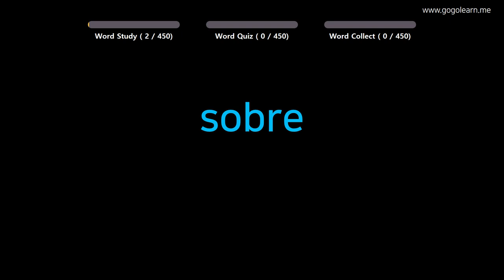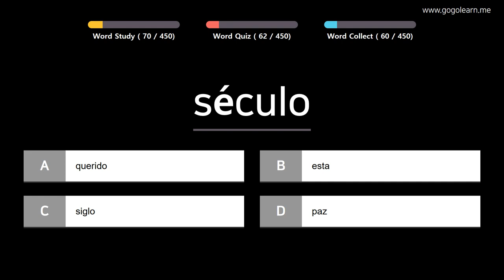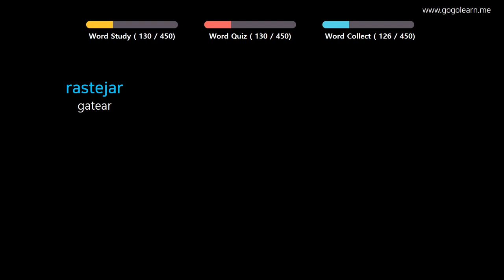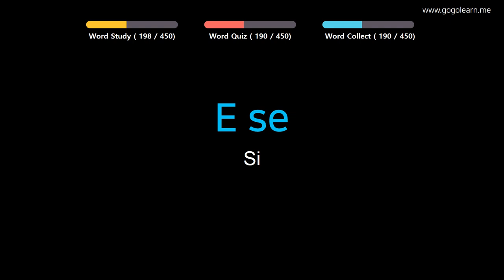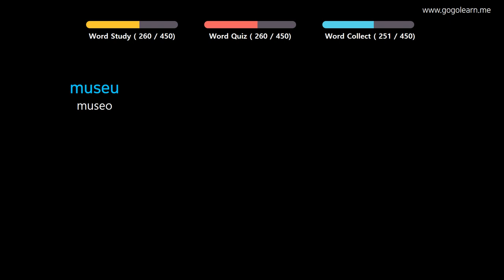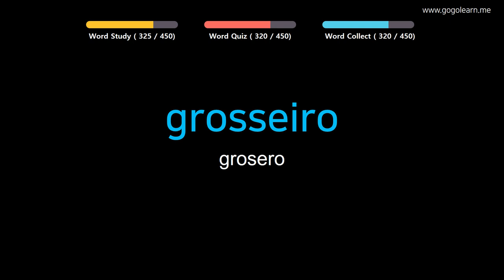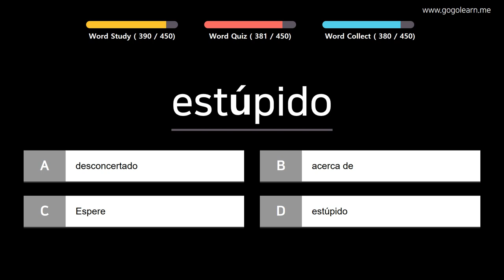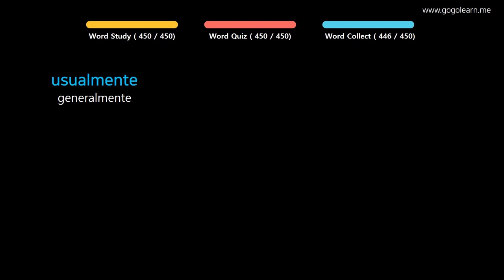Aprender Portugués | Vocabulario Portugués escuela primaria | Golearn